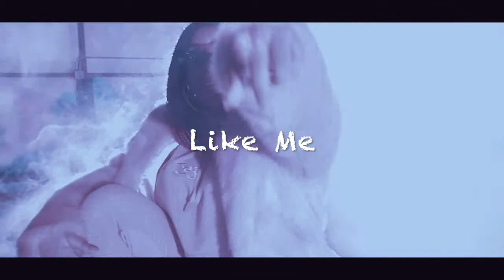Like Me ** Kamaiyah Type Beat **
Soundcloud.com/sayquand
Instagram.com/sayquand
Facebook.com/sayquand